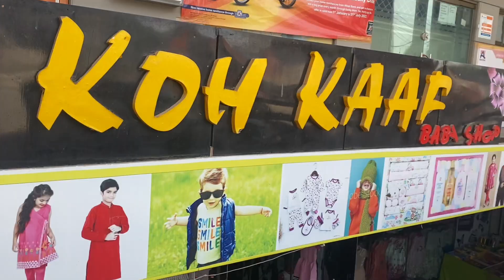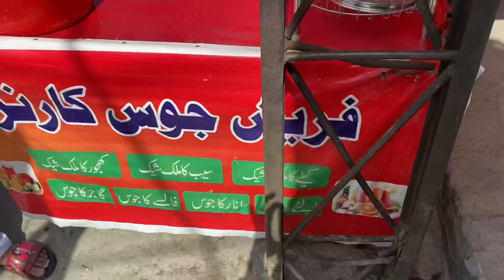Discovered Mangoes tree|story|phalloon ka badshah🥭|A random Day Short Vlog| No Recipe Today ❤️‍🩹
A very random Vlog of the day

We did some shopping for babies and then we discovered mangoes tree in someone’s house
After that we went for Alu bukhara juice came back home n enjoyed juice with family
no recipe today